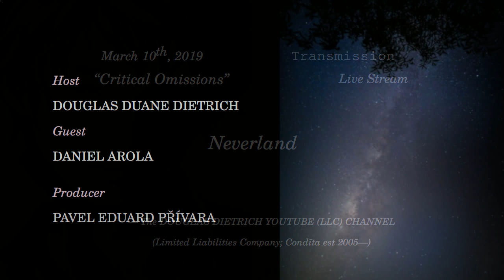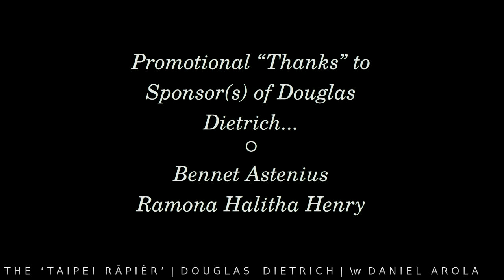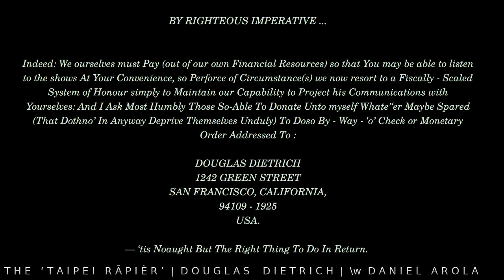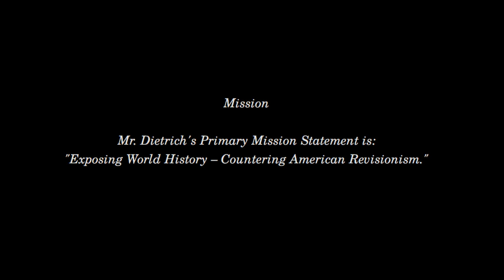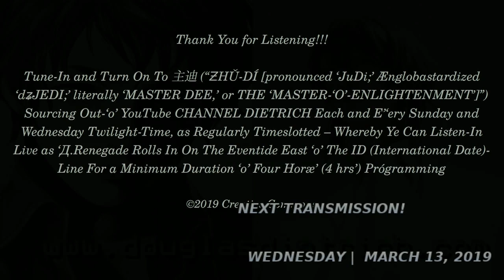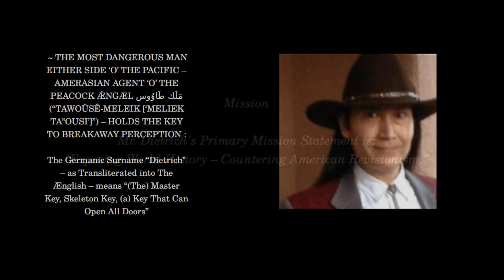2019 MAR 10 | "NEVERLAND" | DOUGLAS DIETRICH w/ DANIEL AROLA | CRITICAL OMISSIONS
Title  "Neverland"
         Host  Douglas Dietrich
       Guest  Daniel Arola

In this Sunday edition of "Critical Omissions",  Daniel Arola shares his observation of the singer R. Kelly.  Douglas Dietrich further probes the death of his supporter Jeff Adachi!  Mr. Dietrich than fully elucidates on the Michael J. Jackson victim documentary "Leaving Neverland",  exposing in detail how the Justice system is obfuscated in favor of the criminal: Jeffrey Epstein, Julian P. Assange , Donald J. Trump and further victimizes the victim, such as Chelsea E. Manning!

Mr. Dietrich fully exposes the cultic background of Julian Assange,  discusses the fate of the participants in the Oregon Standoff and traitor David Fry,  covers in full Jeffrey Epstein's extensive role and Michael Jackson's relation to the Trumps!

DOUGLAS DIETRICH
1242 GREEN STREET
SAN FRANCISCO, CALIFORNIA,
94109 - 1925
USA.